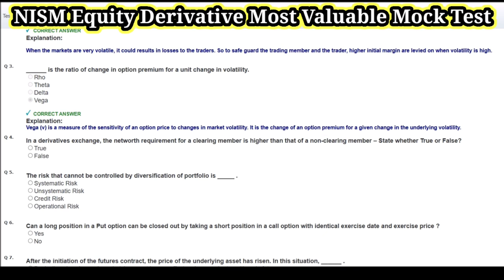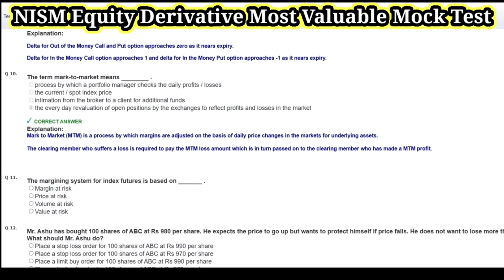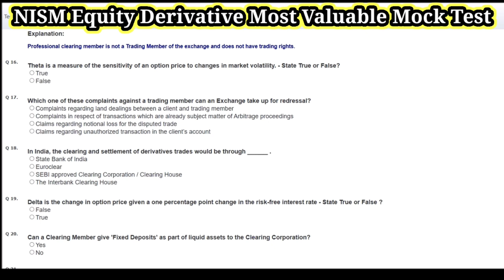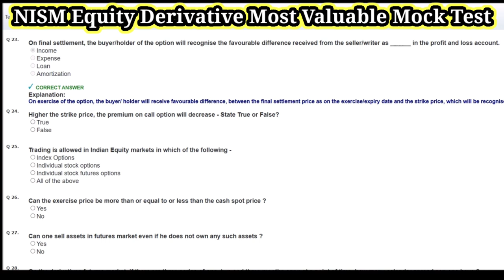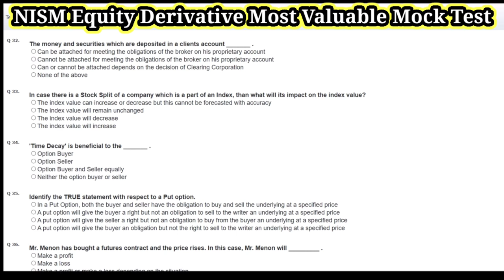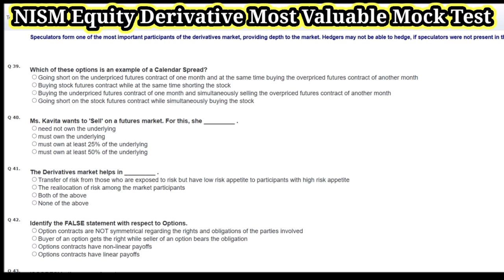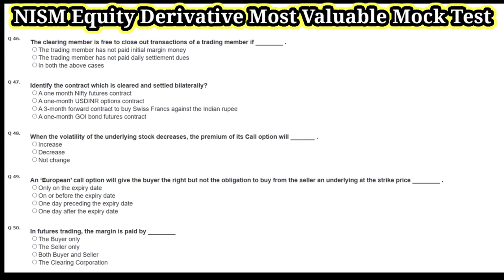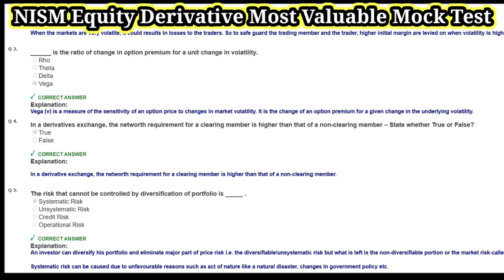NISM Equity Derivatives Series 8 Mock Test 2024 #3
✅Zerodha -
Account Opening Link:👇👇

.stock market ka commondo . stock market ka badsa . zee business live . cnbc awaaz live . bbc news . ukran vs rassia live . power of stocks . Nitin Bhatia . Wealth First .finnovationZ.COM . CA Rchana Phadk Ranade .